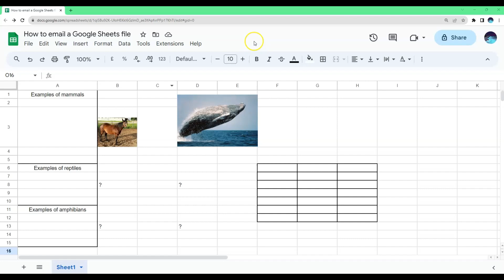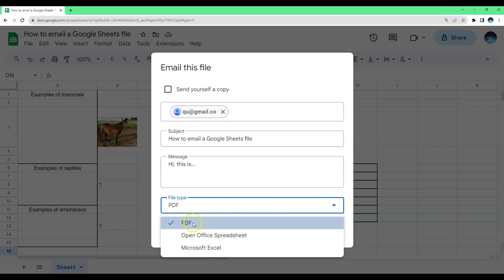How to Email a Google Sheets file (Direct Easy Step-by-Step Guide)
This video will show you how to directly email a Google Sheets file.

In this quick tutorial, we'll show you how to email a Google Sheets file effortlessly.

Whether you need to share a spreadsheet with colleagues, clients, or friends, we've got you covered. First, open your Google Sheets document and click on "File" in the top-left corner. Then, select "Email" and choose either "Email as attachment" or "Email collaborators." Customize the email subject and message, add recipients, and hit send! We'll walk you through every step, including tips to ensure smooth sharing and collaboration. Watch this video to become a pro at emailing Google Sheets files in no time!
Don’t miss out on these tips that can take your Google Sheets to the next level.